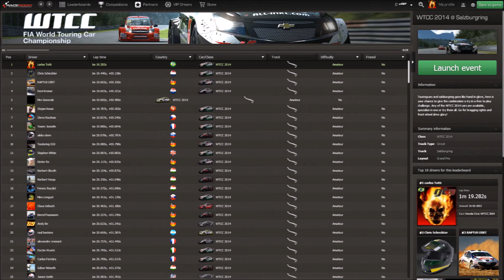Race Room Racing - Salzburgring Circuit - Honda Civic